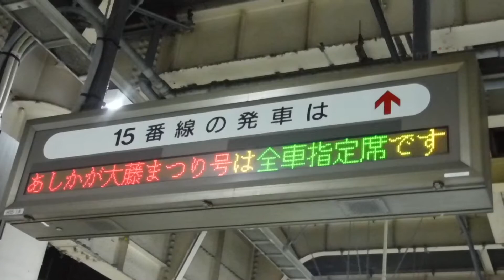JR上野駅下り15番線側のあしかが大藤まつり1号8:10桐生6両15の行先案内表示と特急スワローあかぎと特急あかぎ、特急草津の表示を撮影！【令和3年5月5日水曜日】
JR上野駅下り15番線ホーム車止め付近から撮影し忘れた表示を発見して撮影対象が到着する前に急いで撮影。

※サムネイルの写真の撮影者も猫ぷに。((令和3年(西暦2021年)5月5日水曜日7時47分撮影。))

JR上野駅

JR上野駅下り15番線側の行先案内表示を撮影。

15番線の発車↑
あしかが大藤まつり1号 8:10 6両 15
あしかが大藤まつり号は全車指定席です

14・15
JU 宇都宮・高崎線
赤羽・大宮・高崎方面

特急スワローあかぎ

特急あかぎ

特急草津